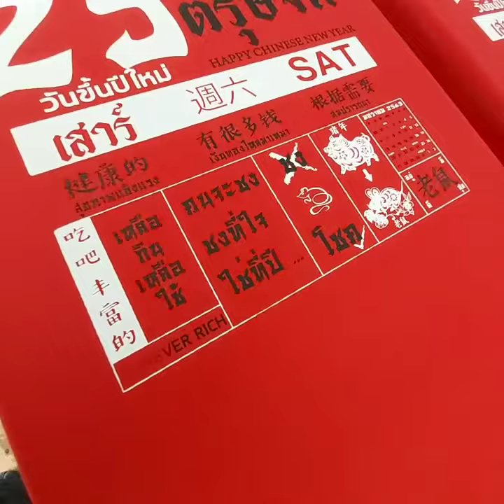เสื้อตรุษจีน ปีใหม่จีน เสื้อสีแดง